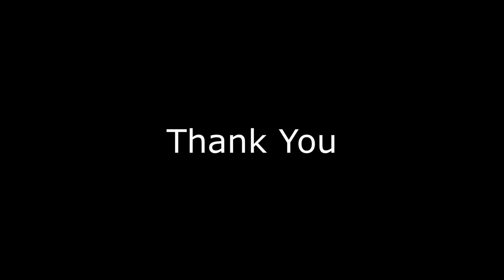Total War: Attila | The Battle of Hadrumetum - Roman Expedition vs The Moors | Cinematic Battle!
Total War: Attila - The Battle of Hadrumetum 535 A.D. (D.C.) | In-game timeline (The Last Roman DLC) |

After the bloody victory against the Vandals, a new enemy emerged from the desert... The Moors!

The Moors invaded Tunisia and Algeria and planned to take Hadrumetum (now called Susa).
Flavius Belisarius was prepared this time, the Eastern Roman Empire sent a new army to help Belisarius in this campaign...
A huge battle is close!